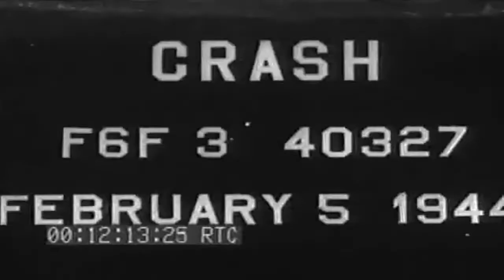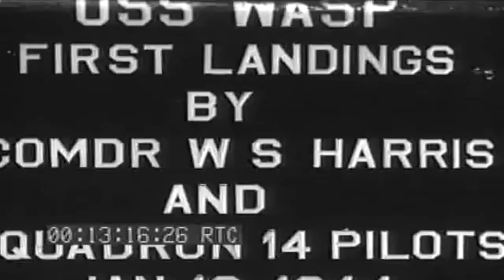WW2 Era Film: Plane Landings, Crashes Aboard USS Wasp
Plane Landings, Crashes Aboard USS Wasp (CV-18)
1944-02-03